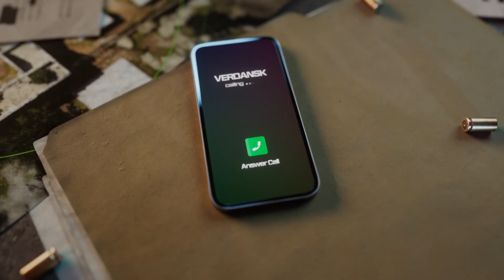is Launching Worldwide on 21st March 2024 | Get Ready Soldier